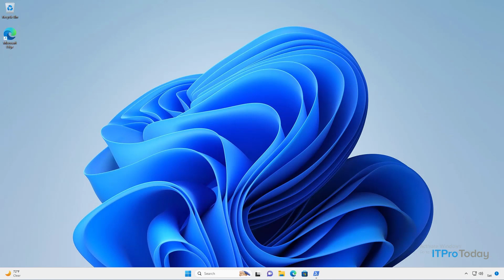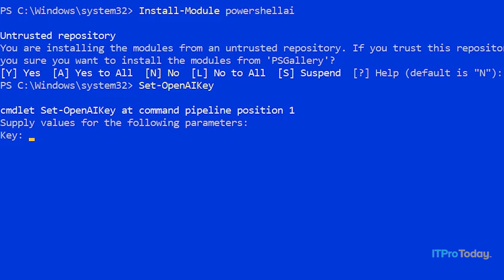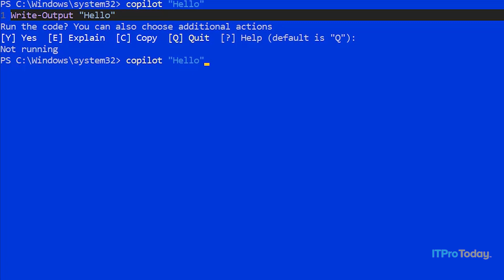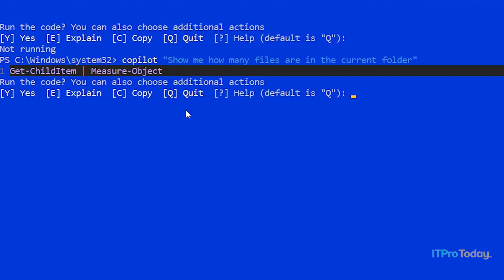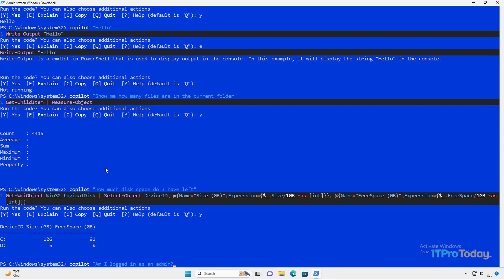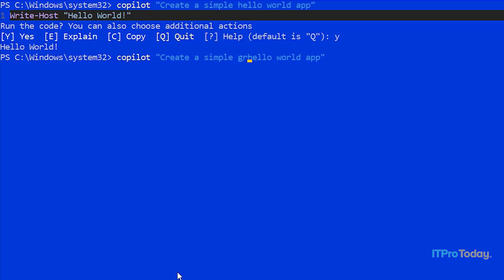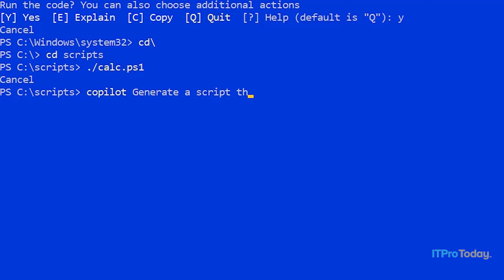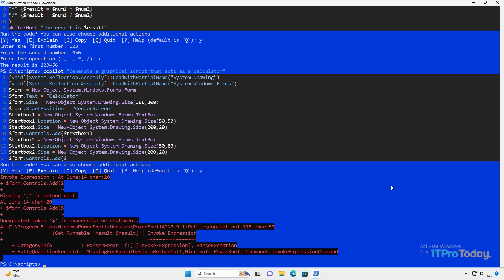How To Install and Use PowerShell Copilot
PowerShell Copilot is a community-developed utility for generating PowerShell code and scripts. While it is not officially supported by Microsoft or OpenAI, it can be a helpful tool.

In this video tutorial, Brien Posey explains how to install the PowerShell Copilot module in PowerShell, demonstrates several use cases (e.g., checking disk space), and highlights the tool’s capabilities and limitations

Article mentioned in this video: “How Using Windows Forms Changes PowerShell Scripting Logic”

00:43 How To Install PowerShell Copilot Module
03:06 PowerShell Copilot Basics
05:28 Using PowerShell Copilot
08:52 Can PowerShell Copilot Create Apps?
13:02 Final Thoughts

Brien Posey is a bestselling technology author, speaker, and 21x Microsoft MVP. In addition to his ongoing work in IT, Posey has trained as a commercial astronaut candidate in preparation to fly on a mission to study polar mesospheric clouds from space.

For daily news, analysis, opinions and how-to’s about the IT industry, visit us at ITPro Today